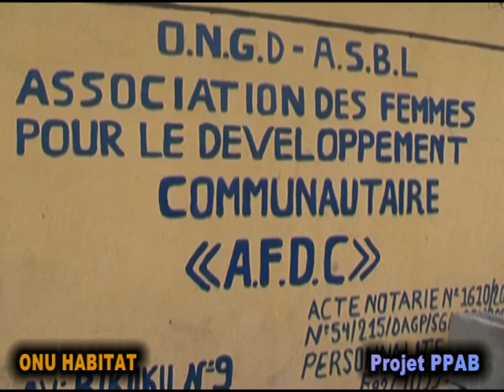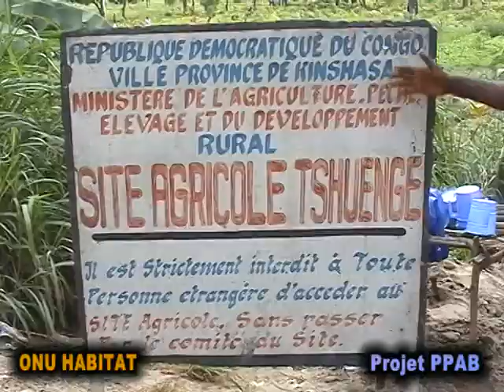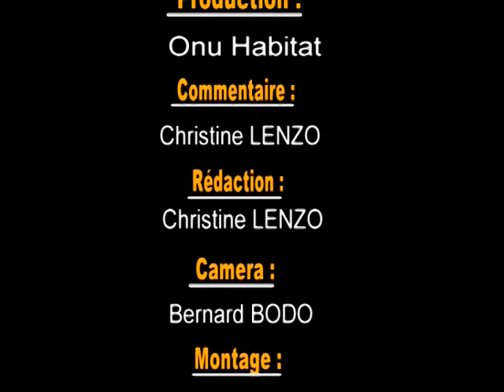Dans l'amelioration des conditions socio-economique des populations de Masina .VOB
Documenting initiatives that are contributing towards improving the living conditions for slum dwellers in Masina, DR Congo